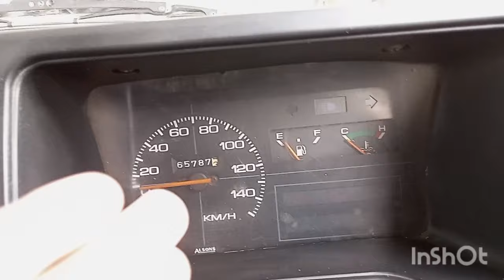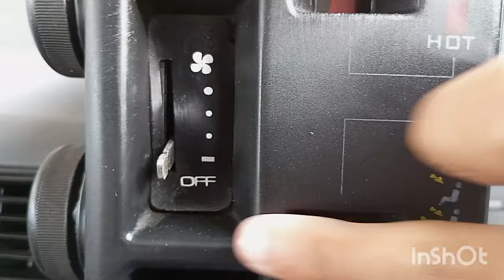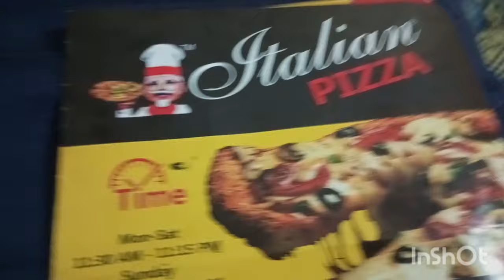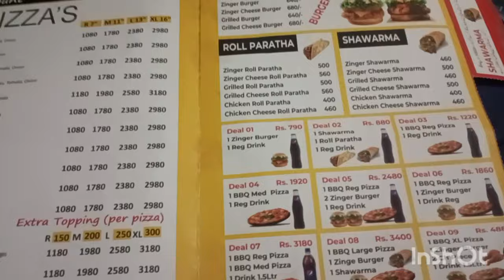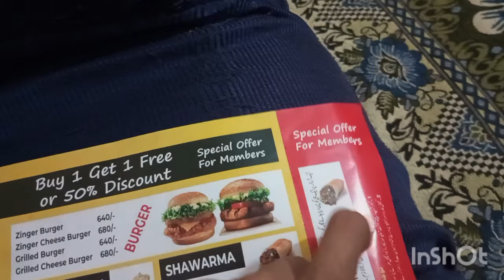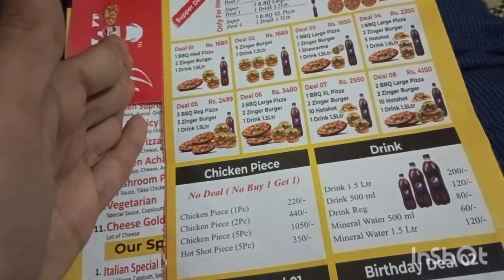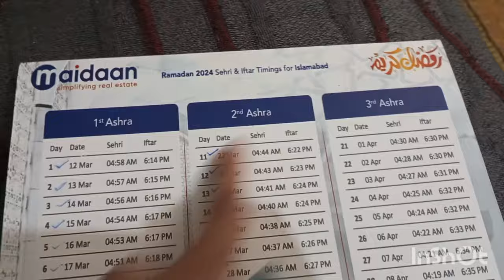NEW car || nail gari la le 😀 mehran?????